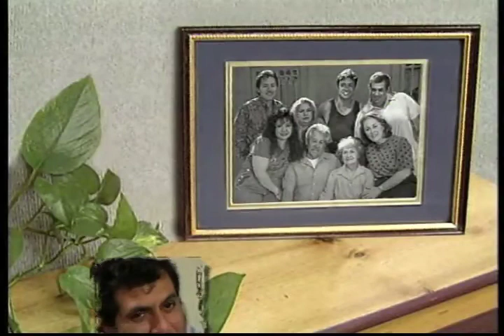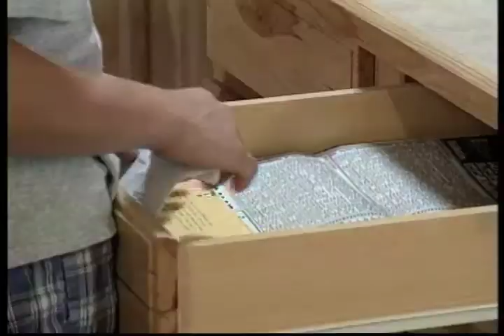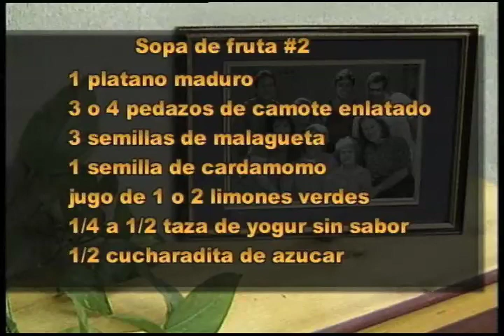Long Live La Familia (Spanish) - Ya no estoy tan chiquita: Kids can cook!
Long Live La Familia (Spanish) - Ya no estoy tan chiquita: Kids can cook! - New Mexico State University 2009 -   - Video furnished by Media Productions, New Mexico State University. Noncommercial use only. Young Itzolín Sierra shows off his budding chef skills to his neighbor as they prepare dinner. Viewers learn age-appropriate skills that can be taught by cooking and also explore ways to encourage kids to cook creatively.